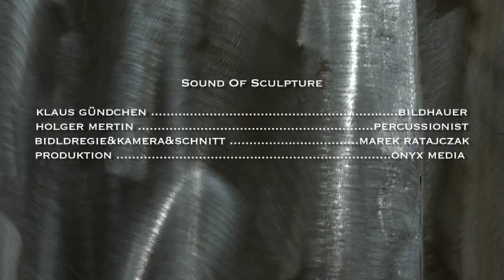ein Marek Ratajczak Film - Klangskulptur Performance von Holger Mertin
klingende Edelstahlskulpturen im Atelier von Klaus Gündchen in Karlsruhe, Deutschland

Filmografie: Marek Ratajczak